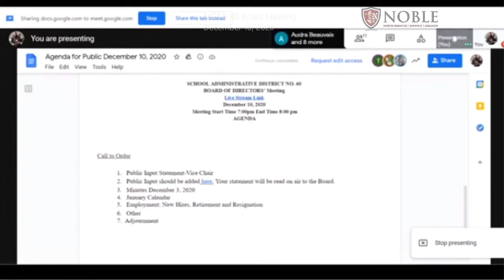MSAD 60 Board 12/10/2020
When will the students be let out for the holidays - when do they return?  This is covered in tonights MSAD 60 Board meeting.